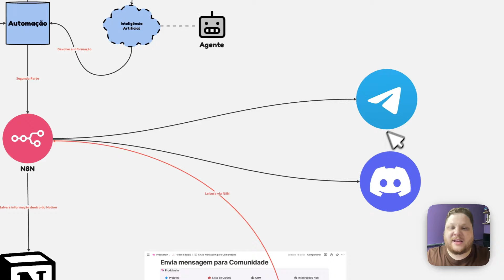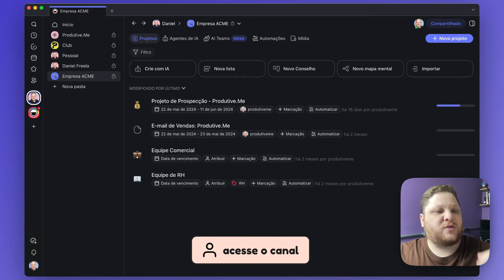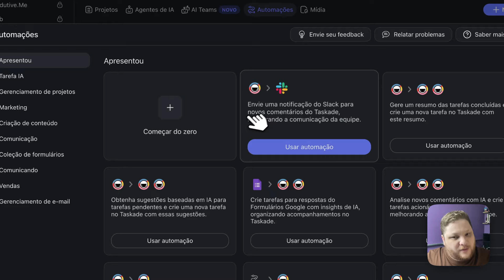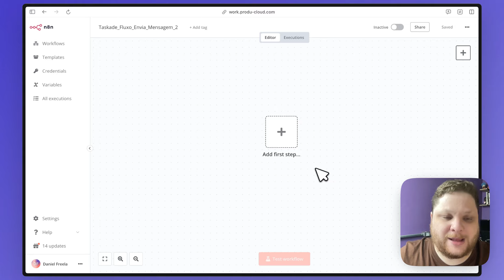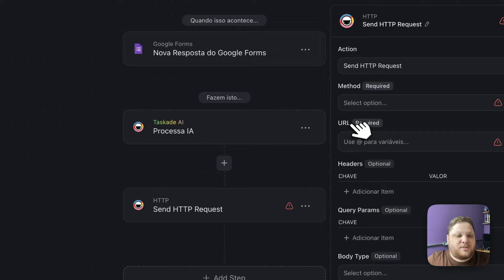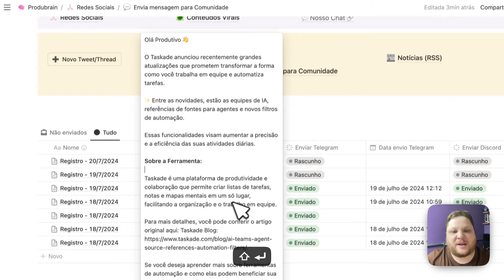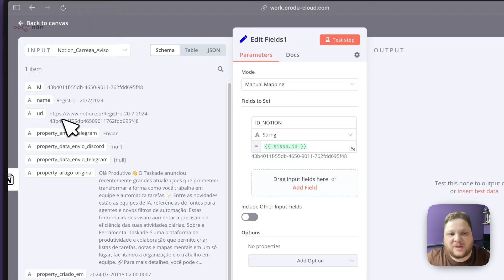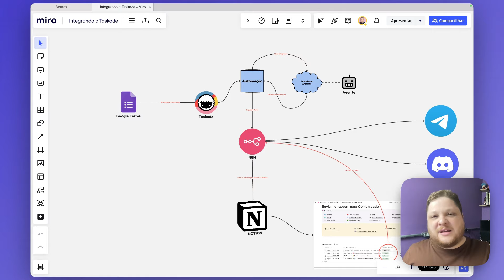😱 Eu criei o combo para criar conteúdo com IA (Taskade + Google Forms)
Olá Produtivo 🚀

Você já imaginou automatizar a criação de conteúdo utilizando inteligência artificial?

Neste vídeo, você vai descobrir como combinar o poder do Taskade e do Google Forms para transformar links de notícias em conteúdos prontos para serem compartilhados em redes sociais como Telegram e Discord!

🚀 O que você vai aprender:

- Como criar um formulário no Google Forms para capturar links de notícias sobre ferramentas de produtividade.
- Configurar um Agente de IA no Taskade para analisar os links recebidos.
- Automatizar o processo no Taskade, conectando-o ao Google Forms para que, sempre que um novo formulário for preenchido, a IA gere um conteúdo automaticamente.
- Integrar o Taskade com o N8N e o Notion para salvar e ajustar os textos gerados.
- Enviar o conteúdo finalizado para seus grupos no Telegram e Discord, mantendo todos informados com o mínimo de esforço!

- Economize tempo e aumente a produtividade automatizando tarefas repetitivas.
- Utilize ferramentas de ponta e recursos de IA para gerar conteúdos relevantes.
- Aprenda a conectar diferentes ferramentas e criar fluxos de trabalho eficientes.
- Torne-se mais eficiente na gestão de informações e na comunicação com sua audiência.